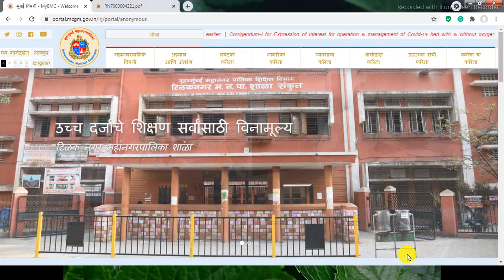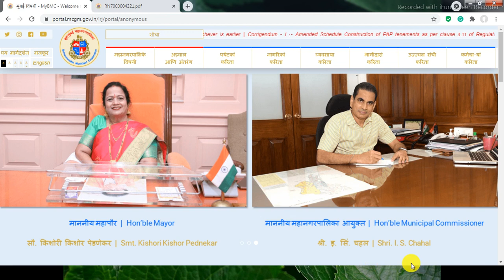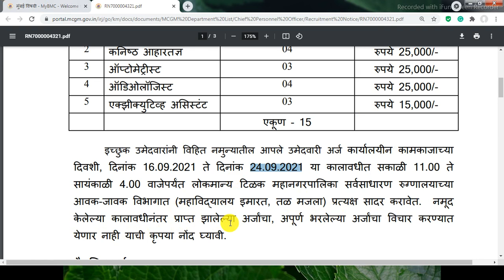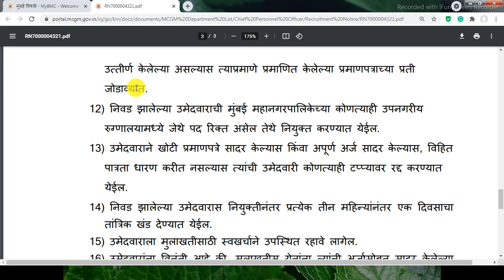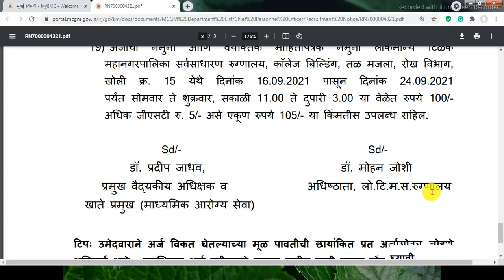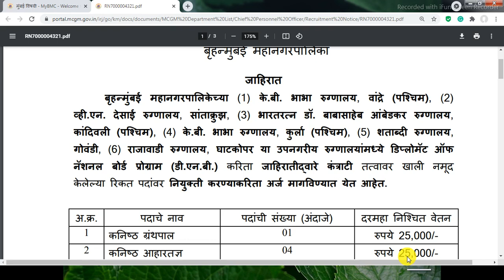BMC vacancy 2021 | बृहन्मुंबई महानगरपालिका भरती 2021 | BMC Recruitment 2021 | BMC bharti 2021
Government jobs
Sarkari Naukri
BMC
BMC recruitment
MCGM recruitment
Mumbai municipal corporation
BMC Bharati
bmc Bharti new update,
informative search